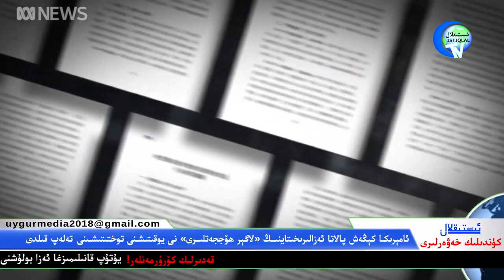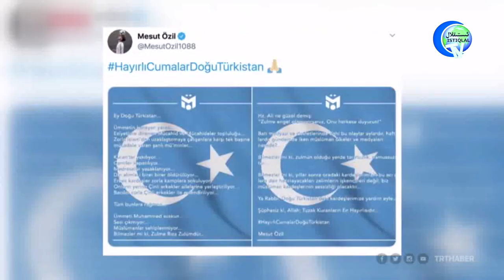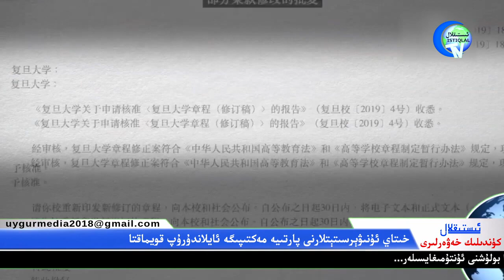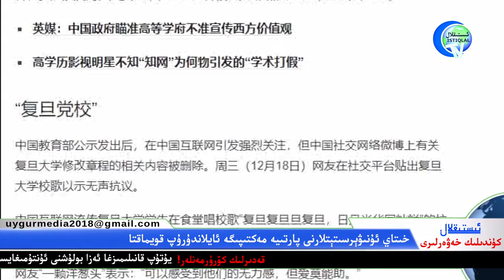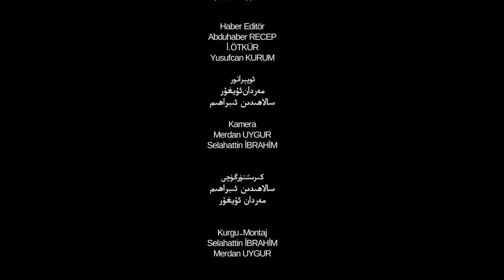!ئىستىقلال كۈندىلىك خەۋەرلىرى 2019-12-21، ئۇيغۇرلار ئەسلا يالغۇز ئەمەس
!ئۇيغۇرلار ئەسلا يالغۇز ئەمەس
Uygurlar asla yalguz emes!